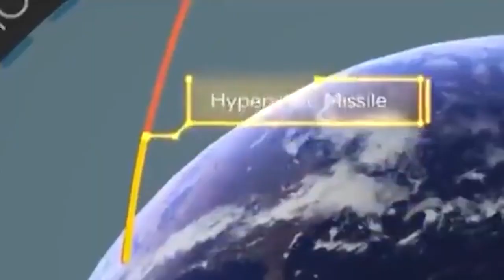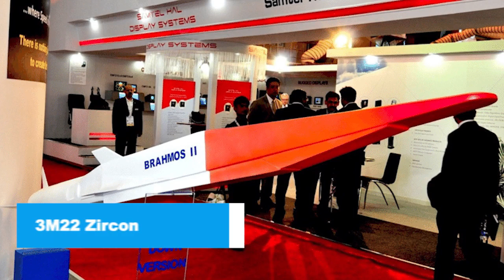10 Fastest Hyper-Sonic Missiles Rolling into Service Very Soon